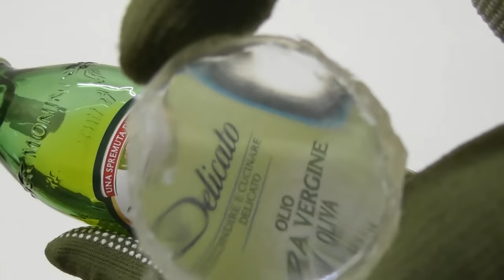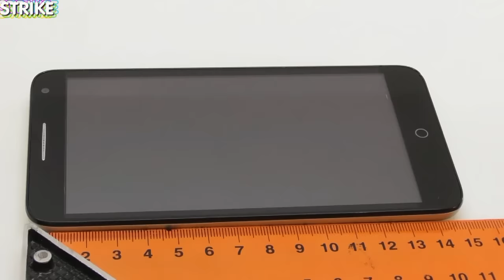Как сделать Виртуальные очки из картона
Виртуальные очки из картона Как сделать Виртуальные очки из картона